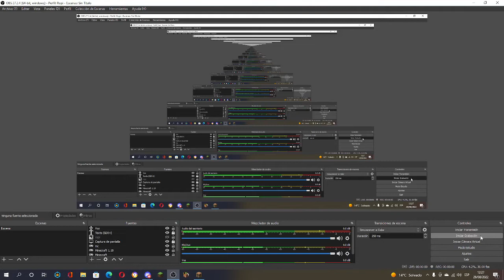Ropi en Gaspifio 2 #1 Gaspifio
Chicos me entraron a gaspifio 2
La nueva serie del canal que pronto sabran de que trata
Llamada Gaspifio 2
Una serie con mods